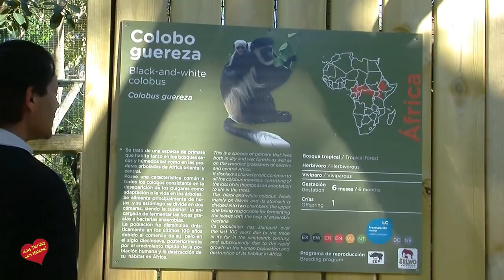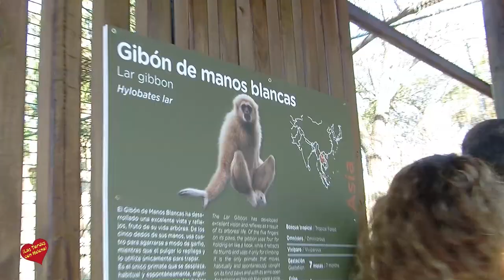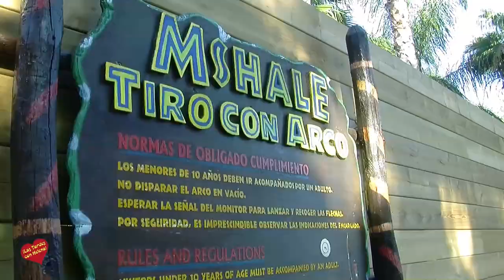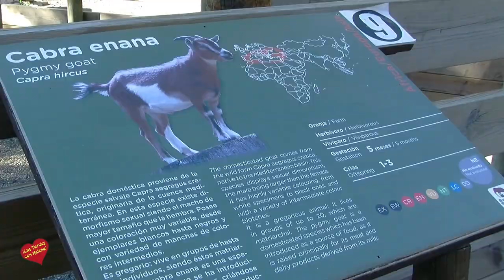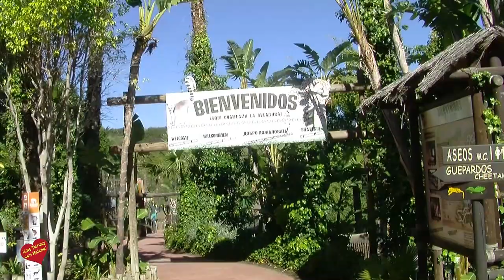Selwo Aventura inaugura 'La vida en los árboles' en el día internacional de Los Bosques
El alcalde de Estepona, José María García Urbano, y la directora de Selwo Aventura, María José Marañón, han inaugurado hoy, con motivo del Día Internacional de los Bosques, el espacio ‘La Vida en los Árboles’; un nuevo hábitat  especialmente adaptado para acoger especies de  primates arborícolas originarios de las selvas de Asia y África, al tiempo que propone concienciarnos de la vital importancia de los ecosistemas boscosos y árboles para la vida del planeta.
El alcalde ha destacado el valor turístico que tiene este parque para la ciudad y La subrayado la continua evolución y mejora a la que está sometido este espacio.
La directora ha explicado que el nuevo hábitat está situado en el frondoso Pórtico de la Naturaleza de Selwo Aventura y alberga   una familia de Gibón de Manos Blancas, especie en peligro de extinción según la IUCN,   compuesta por una  pareja reproductora y  sus dos hijos y una familia de Colobo Guereza o Blanco y Negro, formada   por una pareja reproductora y su joven cría nacida en diciembre de 2017. La instalación cumple todas las pautas necesarias para  ofrecer el máximo nivel de calidad y bienestar a  estas destacadas especies de primates, además de ser una propuesta dirigida a que el visitante se acerque, descubra   y  aprenda a respetarlos.
La Vida en los Árboles es  un hábitat de cerca de 400 m2 poblado de diversa vegetación, con miradores en diferentes ángulos y alturas,  estratégicamente situados   para permitir al visitante observar a los primates sin influir en su vida cotidiana.  Además cuenta con recintos interiores preparados para el cuidado diario y desarrollo de los planes de conservación de ambas especies.
El Gibón de Manos Blancas (Hylobates lar) es el de los pocos primates que se desplaza erguido sobre los pies y con los brazos abiertos en forma de pértiga. Cuenta con una excelente vista y reflejos resultado de una vida totalmente adaptada a los árboles de donde rara vez desciende al suelo. Vive en grupos familiares estables formado por la pareja y las crías, que son expulsadas del clan familiar al alcanzar la madurez. Esta especie originaria de Asia posee una forma particular para desplazarse entre las ramas de los árboles como es la braquiación y utiliza fuertes vocalizaciones para comunicarse entre los miembros de su familia y marcar sus territorios en los frondosos bosques donde habitan.
El Colobo Guereza o Blanco y Negro (Colobus guereza) es originario de bosques secos y húmedos así como de las praderas arboladas de África oriental y central. Una característica común en toda la familia de   Colobos es la desaparición de su pulgar debido a la total adaptación a la vida en los árboles. Su población ha disminuido drásticamente en los últimos cien años debido al comercio de su pelo, al rápido aumento de la población humana y  a la destrucción de su hábitat.
El Día Internacional de los Bosques se celebra cada año el 21 de marzo y tiene como objetivo concienciarnos  de la vital  importancia de proteger los ecosistemas boscosos y árboles, realizando acciones específicas dirigidas a sensibilizar a la población de la transcendencia de preservar el denominado pulmón verde del Planeta.